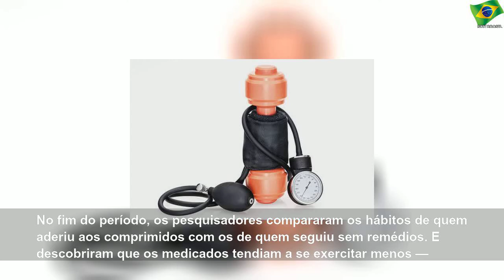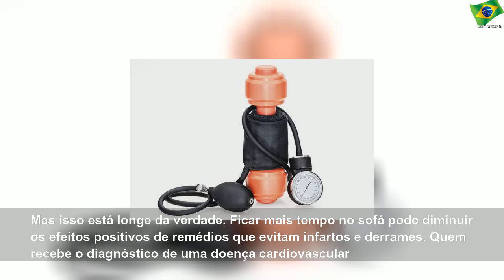Quem passa a tomar remédio para colesterol ou pressão se exercita menos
segunda-feira, 17 de fevereiro de 2020
Quem passa a tomar remédio para colesterol ou pressão se exercita menos | Sky Brasil Health
Ter um estilo de vida equilibrado, com prática regular de exercício físico, é fundamental para prevenir e tratar doenças cardíacas. Só que, quando a pessoa recebe a receita de um remédio contra colesterol e hipertensão, certas práticas saudáveis podem ser vistas como dispensáveis. É o que sugere um novo estudo feito com 40 mil finlandeses e publicado recentemente no Journal of the American Heart Association. Os participantes, em sua maioria...